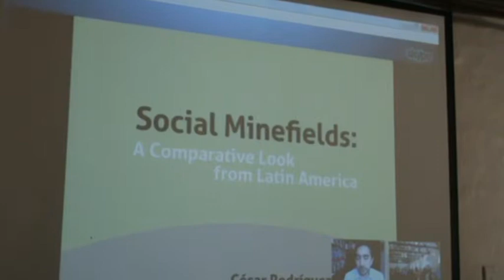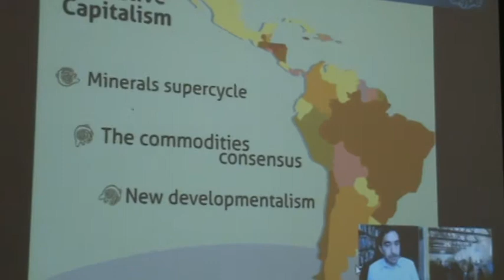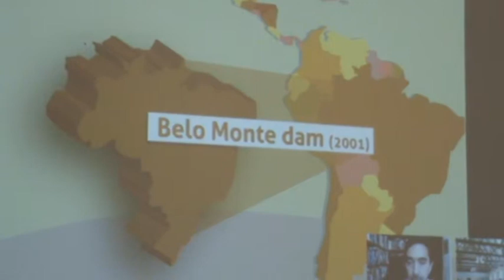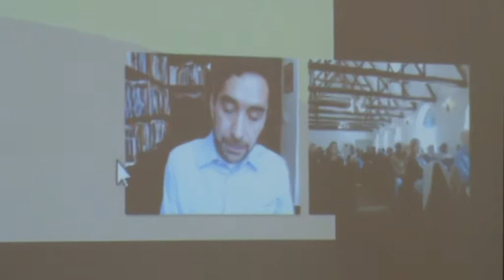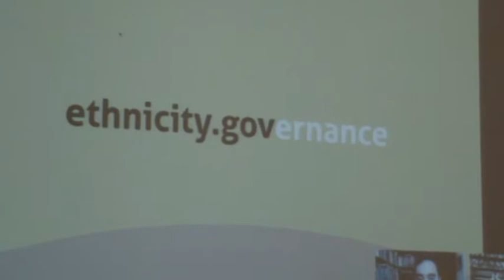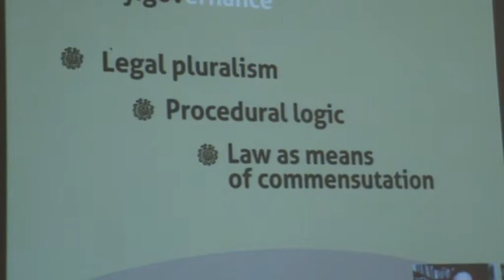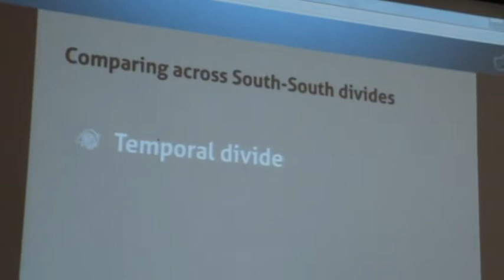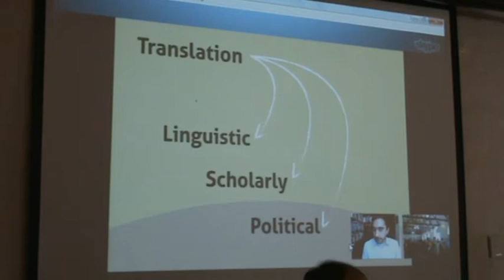SWOP Meanings of Marikana Colloquium: Day 1 (Part 13)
11 September 2013
Day 1: Platinum's Ascent
- 'International Comparisons: Southern Africa & Latin America' Session:
Cesar Rodriguez Garavito (via Skype)